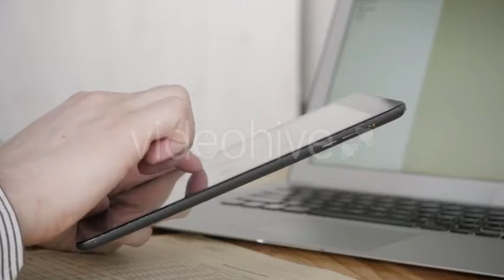Man Using Tablet PC - Stock Footage | VideoHive 15178526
Created: 8 March 16
Alpha Channel: No
Looped Video: No
Frame Rate: 29.97
Resolution: 1920x1080
Video Encoding: Photo JPEG
File Size: 139MB
Number of Clips: 1
Total Clip(s) Length: 0:30
Category: (technology)

Description: Buy Tablet PC in Office using by Businessman by Eleven52 on VideoHive. tablet with a blank screen in the hands on wooden table, 4K
Dear author Eleven52, if you believe any that the use of the project preview on this channel are not legitimate, please write to e-mail and we will delete your video within 24 hours.